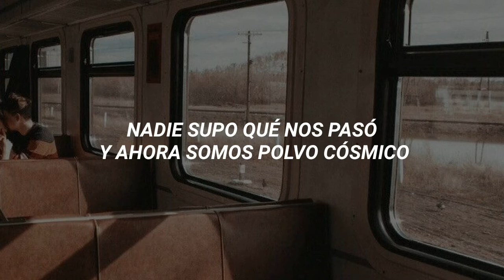gustavo cerati - convoy (letra)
Tantas ganas de explorarnos...